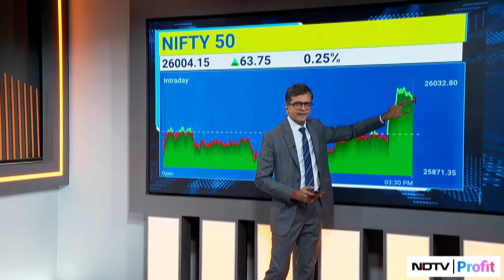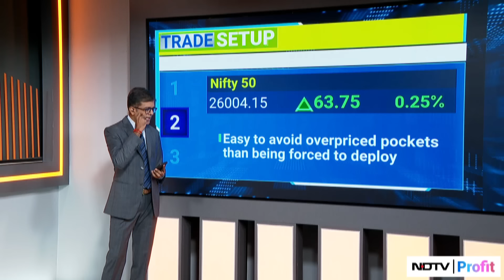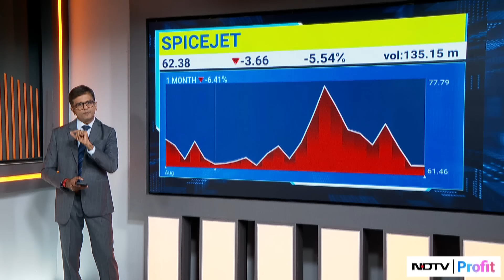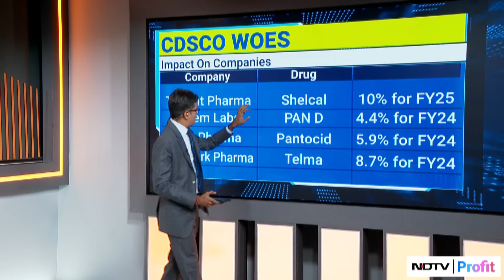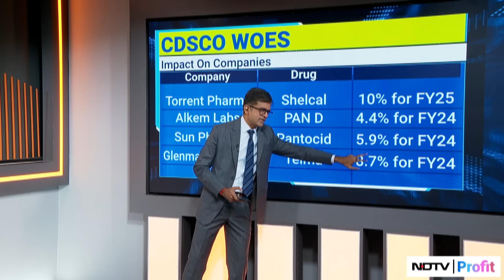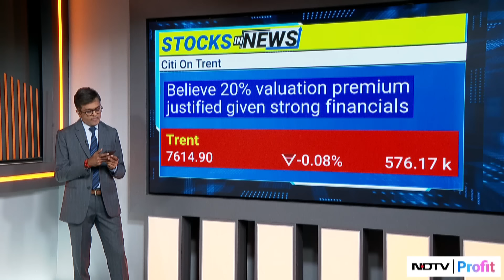Pharma Stocks Likely To Be Under Pressure Today | Trade Setup With Niraj Shah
Markets at heady levels, caution advised on fresh longs. Easy to avoid overpriced pockets than being forced to deploy. Pharma stocks likely to be under pressure today.